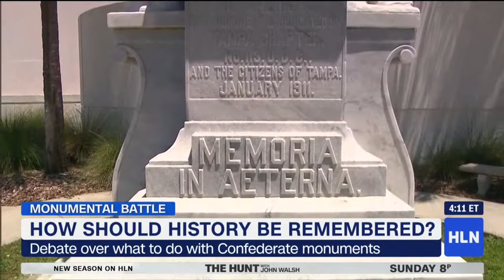Dr. Susannah J. Ural–HLN Interview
Dr. Susannah J. Ural appeared on MichaeLA on HLN to discuss community responses to the Confederate monument debate.